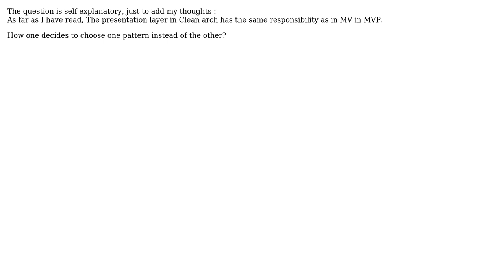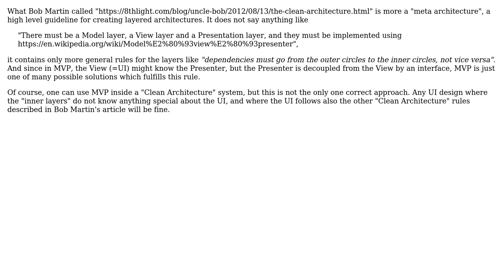Software Engineering: What is the difference between MVP and clean architecture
With thanks & praise to God, and with thanks to the many people who have made this project possible! | Content (except music & images) licensed under CC BY-SA | Music | Images & others | With thanks to user Mehrdad Shokri user Doc Brown and the Stack Exchange Network Trademarks are property of their respective owners. You are responsible for your own actions.